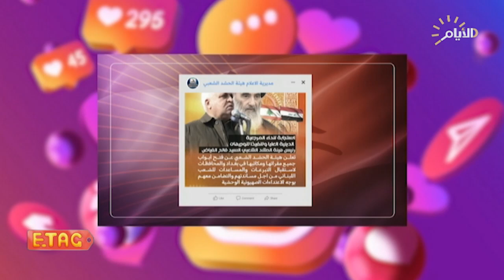"فزعة ولد الحشد".. برنامج" ETAG " يستعرض دور الحشد الشعبي بعد بيان المرجعية الدينية